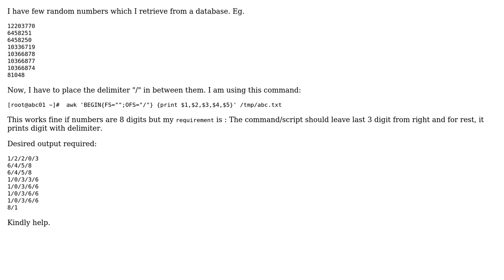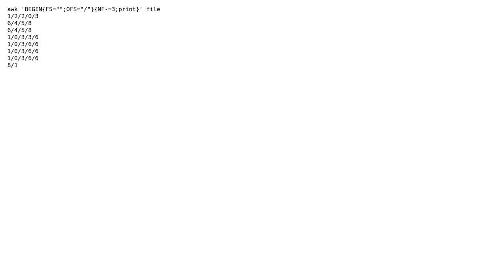Insert delimiter between digits in linux (2 Solutions!!)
Insert delimiter between digits in linux

With thanks & praise to God, and with thanks to the many people who have made this project possible! | Content (except music & images) licensed under CC BY-SA | Music | Images & others | With thanks to user sumit gupta user Ed Morton user bian and the Stack Exchange Network Trademarks are property of their respective owners. You are responsible for your own actions.